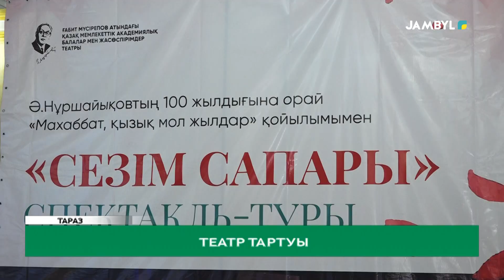Театр тартуы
«Махаббат, қызық мол жылдар». Әзілхан Нұршайықовтың әйгілі туындысы театр төрінде. Шығарманы Ғабит Мүсірепов атындағы балалар мен жәсөпірімдер театр ұжымы сахналаған еді.